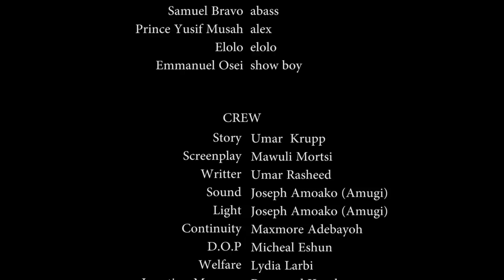OPANA WEB SERIES EPISODE 1..SHOWBOY/UMAR KRUPP/ESI HAMMOND/KALSOUME SIANRE/ROSEYLN NGISSAH